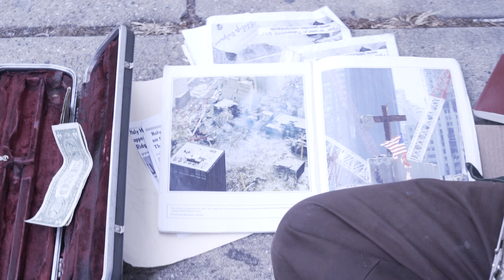Philip Belpasso talks about Mother Wisdom apparition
USA, NJ, Ridgewood Warner Theater "Bow Tie" see photos:
photo of Holy Mother "wisdom"